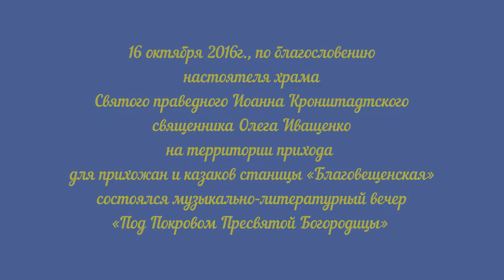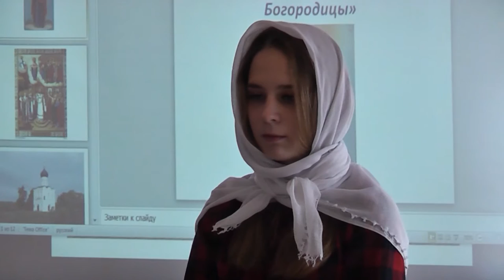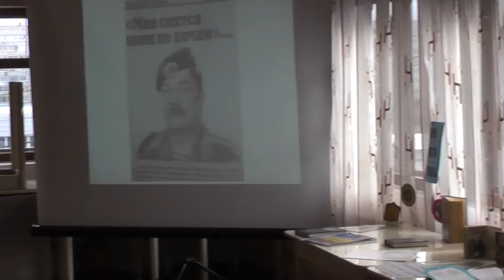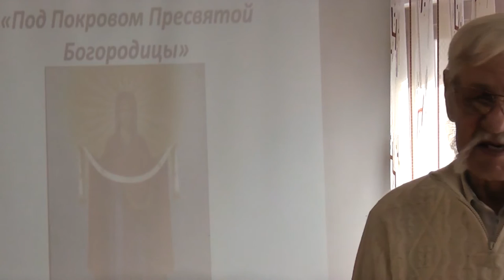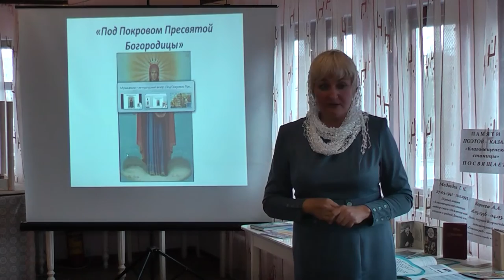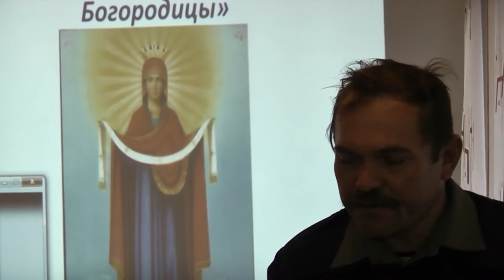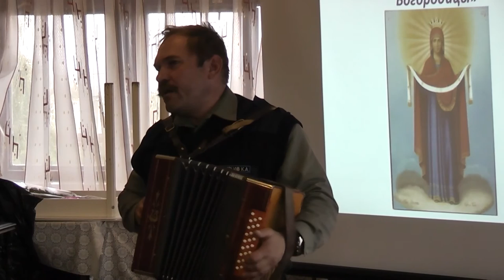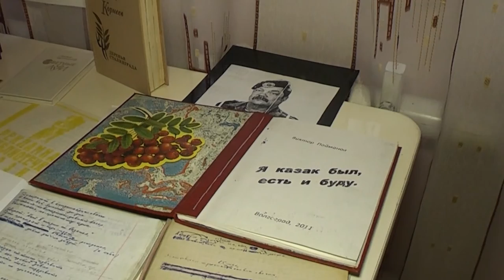Музыкально-литературный вечер «Под Покровом Пресвятой Богородицы».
Здорово днявали, станичники! Слава Богу! С этих слов по благословению настоятеля иерея Олега (Иващенко) для прихожан и казаков станицы «Благовещенская» 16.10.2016 года на территории прихода святого праведного  Иоанна Кронштадтского города  Волгограда состоялся музыкально-литературный вечер «Под Покровом Пресвятой Богородицы».

Среди множества праздников, отмечаемых христианами, особое место принадлежит праздникам православной церкви. Они наполнены глубоким смыслом, с ними связана личная судьба каждого. Особое место принадлежит празднику Покрова Пресвятой Богородицы. И это не случайно. Ведь каждая мать стремится укрыть своего ребенка от бед и несчастий своей любовью и заботой. А Пресвятая Богородица- весь Мир укрывает своим Покровом.

Именно этому событию, которое произошло в 10 веке во время всенощной службы во Влахернской церкви, в Константинополе, когда блаженному Андрею и его ученику Епифанию явилось поразившее их видение Богородицы, был посвящен данный вечер. Начало творческой встречи благословил  иерей  Николай  (Ильницкий).

Волгоградская область богата чудотворными образами Пресвятой Богородицы. Среди них есть особо почитаемые донскими казаками образы  Донской, Урюпинской и Августовской икон Божией Матери.
В мероприятии приняли участие казаки и казачки Благовещенской станицы, прихожане храма, литературный клуб Царицынского Православного Университета.